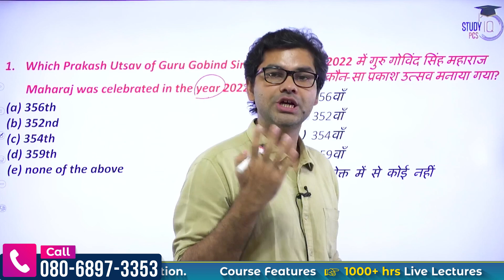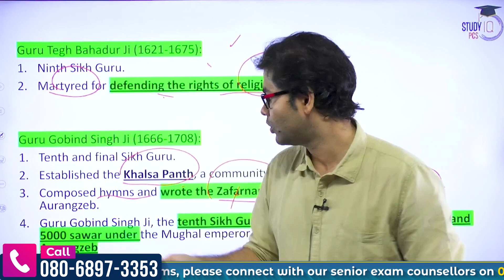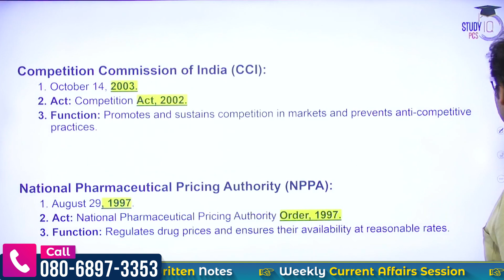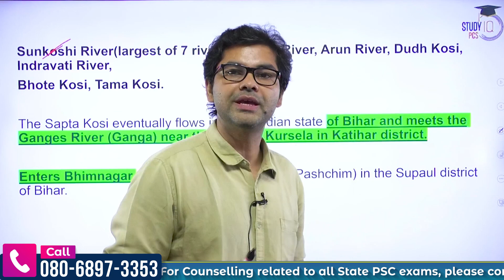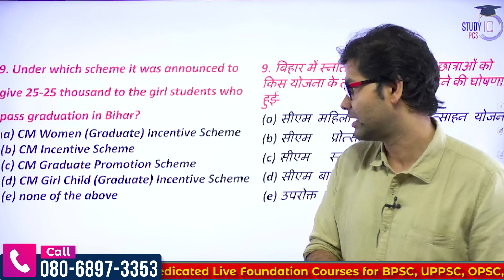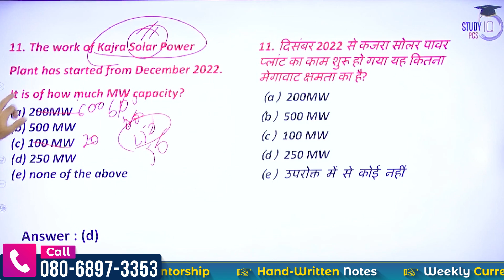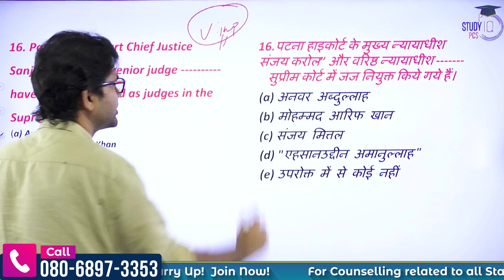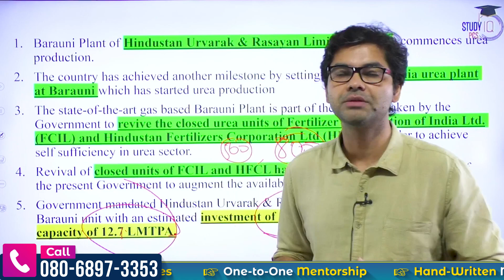69th BPSC Current Affairs | Possible Question | StudyIQ PCS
Also Watch these informative videos -